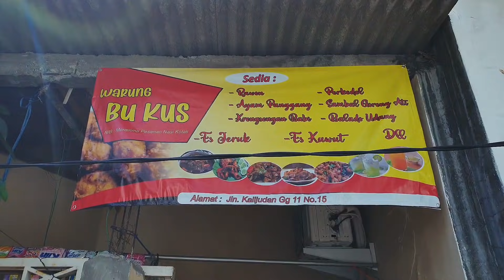MANTAN PEKERJA SALON BANTING STIR JUAL KRENGSENGAN DAGING BABI ‼ KULINER BABI SURABAYA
Kuliner babi kuliner non halal surabaya kali ini kita kepoin rumah penjual krengsengan babi dan mie babi. Bagi pecinta kuliner babi dan kuliner non halal wajib cobain masakan non halal yg satu ini

Warung Bu Kus
Jl. Kalijudan gg 11 no 15
Surabaya

Hanya menerima pesanan via telpon atau bisa juga order via gofood.
Di gofood ketik "warung bu kus" atau cari "krengsengan babi"

Harga :
Krengsengan babi 18k/porsi
Mie goreng babi 17k/porsi

Penilaian :
Krengsengan babi : 8 (enakk, murah, daging babi tidak terasa bau. Taste mirip krengsengan daging, tapi ini versi babi. Kepedasan by request. Lebih enak jika pedas, mantap sekali)

Mie babi : 8 (enakk, murah, porsi banyak, taste manis, kepedasan bisa by request, dan babi nya juga cukup banyak)

Thanks buat yg udh nonton 🙏
Share video ini ke teman" dan keluarga yaa

Sehat selalu semua dan bny rezeki
God bless Indonesia 🇮🇩